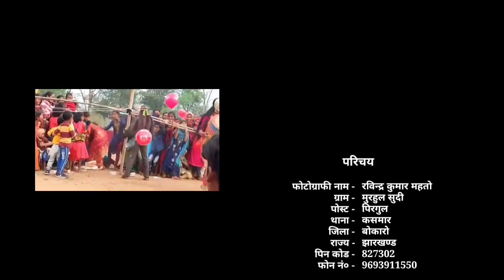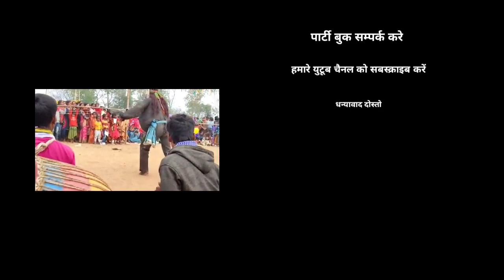এমন নাচ প্রথম বার দিলো | Cho Nach | হেম সিং মাহাত | Purulia chhau nach | छो नृत्य ছৌ নাচ | ছৌ নৃত্য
হনুমান দর্শকের টপি নিয়ে পালাইলো,Hem Chandra Mahato Chhau Nach,Cho Nach,Purulia chhau nach,छौ नृत्य

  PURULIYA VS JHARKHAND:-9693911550